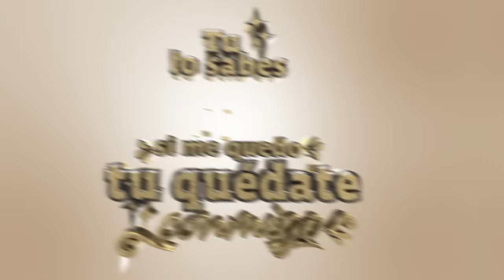Reik, Rocco Hunt, Ana Mena - A Un Paso De La Luna (Remix (Letra))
A un Paso de La Luna Remix

¡Escucha «A un paso de la luna remix» en tu plataforma favorita!

Letra de “A un paso de la luna remix”

Ana Mena
Desde Málaga pa'l mundo
Poeta urbano

Miro al cielo y veo que una estrella cae
Aún hay tiempo para un último baile
Deja a un lado la timidez, si no es muy tarde
Y acabemos paseando junto al mare

Te sientes bien a un paso de la luna
Confía si te digo que no es una locura
Tan solo atrévete, vivamos nuestra historia
Parece que el destino nos ha juntado a posta

Cuando pienso en ti, yo sonrío
Tu mirada nubla mi mente
Mi vestido desciende
Y yo me pierdo completamente

Ahora, contigo a solas
Que aunque sea tarde, quiero dormir
Pasar toda una noche entera, entera
¡Uh-ooh!
De invierno a primavera, entera
¡Uh-ooh!

¡Ehhh!

Pa’ qué busco si te encontré
Un amor nuevo ¿para qué?
Tú lo sabes, y yo lo sé
Si me quedo, tú quédate conmigo

Que aunque antes me equivoqué
No vuelve a pasar, yo sé
Que tonto fue el día en que nos separamos

Qué tonto fue el día en que se fue
¡No-ooh!

Siento que quiero quedarme aquí dentro
Aquí en tu camita durmiendo
Notando el calor de tu cuerpo

Y cuando despierte contento
Salir e invitarte a desayunar
Esta noche báilame en cualquier lugar
Hacer que esto sea muy especial

Y aunque sea tarde, quiero dormir
¡Uh-ooh!
¡Uh-ooh!

Y sueño que estás cerca, tan cerca
¡Oh-oh!
Porque yo estoy pensando en ti otra vez

Luna llena, adiós, buenas noches
¿Y qué nos importa qué piense la gente?
Y aunque miran, nos es indiferente
Da igual lo que opinen o puedan decir
¡Uh-ooh!

¡Uh-ooh!
¡Uh-ooh!

¡Oh-oh!